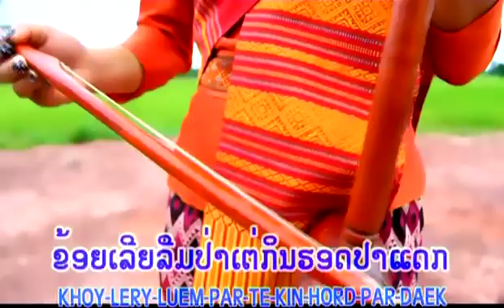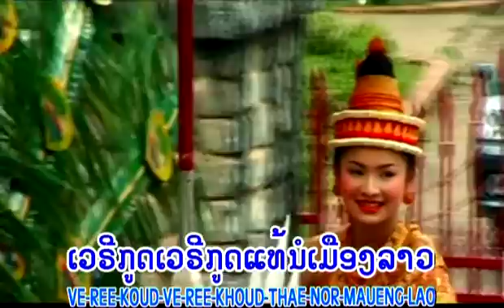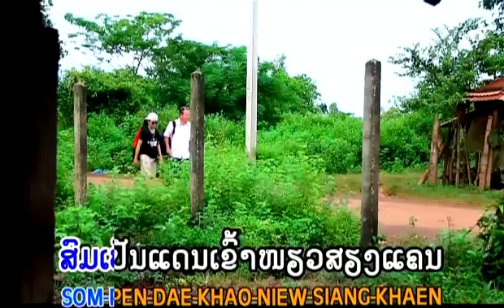Noi Phonemany ຝຣັ່ງທ່ຽວລາວ TS Studio MV